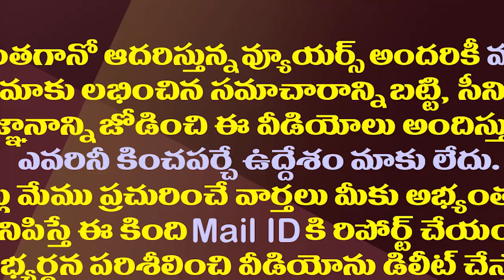జగన్ గారు తప్ప ఎవరైనా ఇలా చేశారా..సజ్జల సూపర్ స్పీచ్| Sajjala Goosebumps Speech About CM YS Jagan